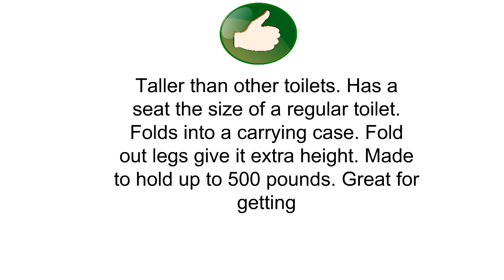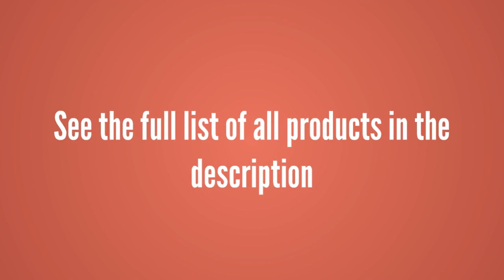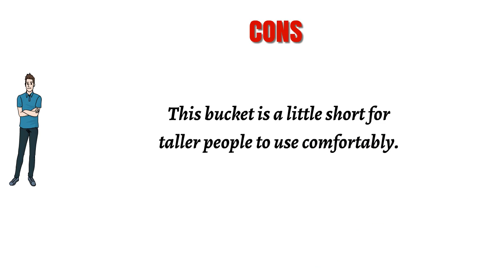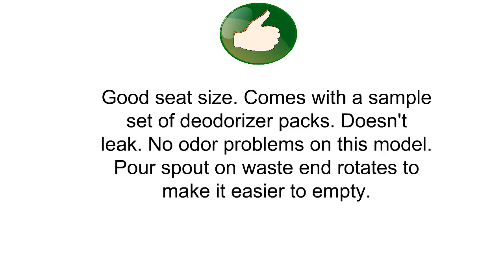Travel Toilets Reviews - Travel Toilets To Buy In 2019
3. Cleanwaste Portable Toilet with Waste Kit
2. Reliance Products Hassock Portable Lightweight Self-Contained Toilet (colors may vary)
1. Thetford 92850 Porta Potti 320P Portable Toilet for RV, marine, camping, healthcare toddler training, trucks, vans